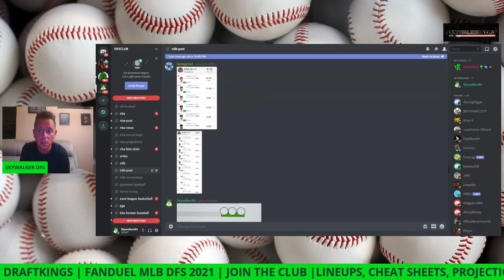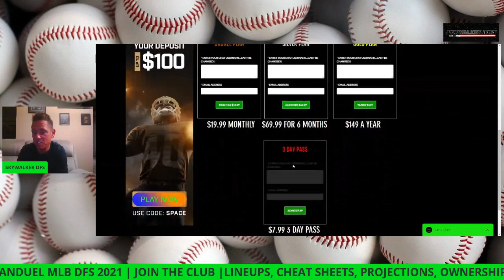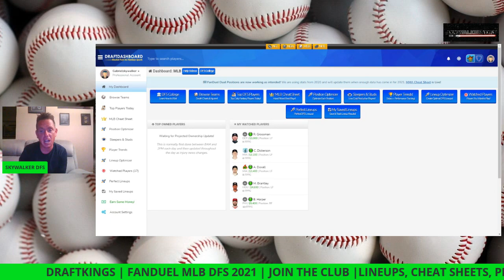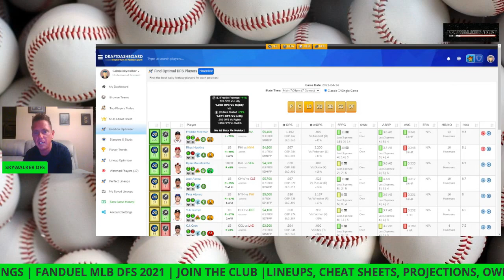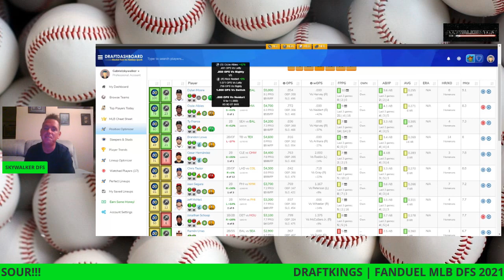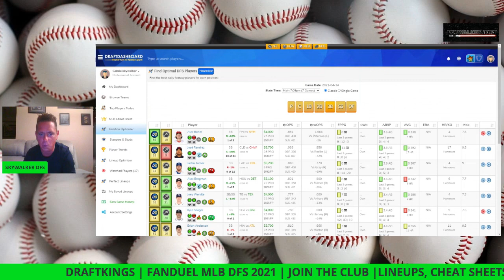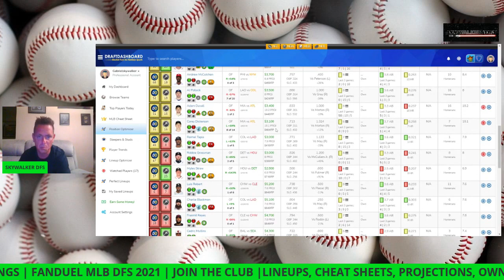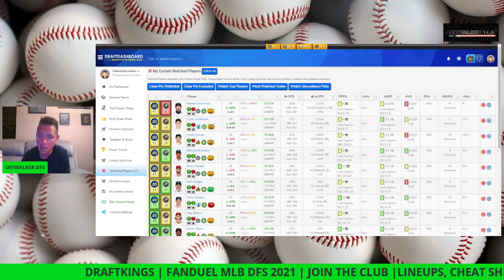MLB DFS MAIN SLATE REVIEW FOR 4/14/21 DFS​ MLB​ MLBDFS​ BEST PICKS